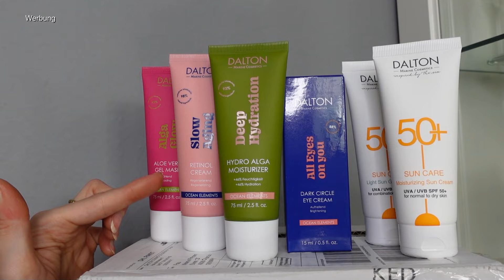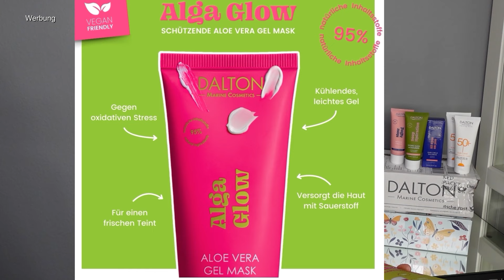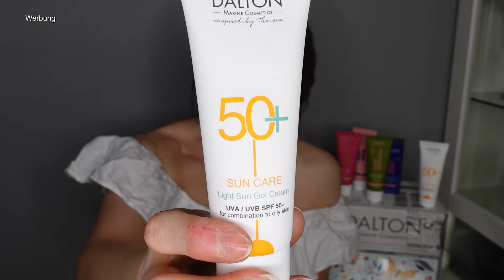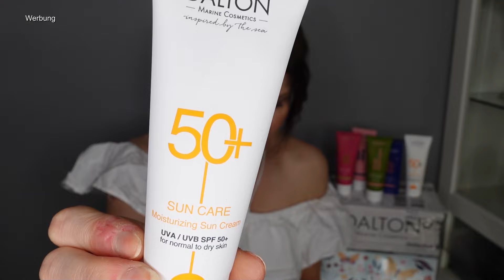BREAKING NEWS I Neue Hautpflege bei und von Dalton Ocean Elements + neuer SPF I by Meloflori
↓↓↓ Schaut doch mal in der Infobox vorbei↓↓↓

Mit dem Code OCEAN-MELANIE spart Ihr 25 % auf fast alles bei Dalton.

SPARTIPPS:

*❤In meiner Amazon Storefront findet Ihr ein paar echte Favoriten von mir

❤ Über Joinhoney könnt Ihr richtig Geld sparen. MEGA! Hier ein kleiner Einladungslink:
Ich erhalte dadurch ein paar Pünktchen und Ihr 50 Punkte. Ihr findet mit Honey nicht nur die besten Rabatte sondern sammelt auch noch Punkte, welche Ihr in Geschenkgutscheine eintauschen könnt, also Rabatte und Cashback. Ich finde es mega und es ist kostenlos!!!